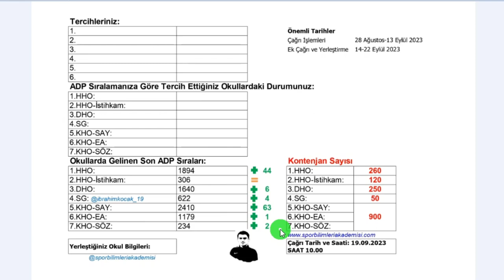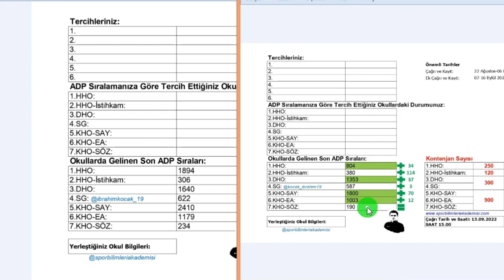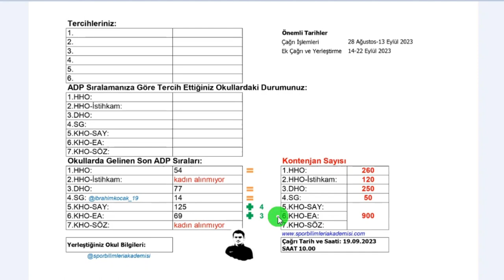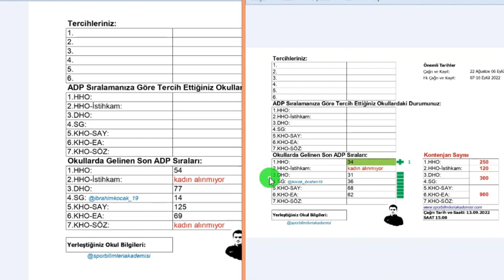2023 Harp Okulları ADP Ek Çağrıları 4. Gün